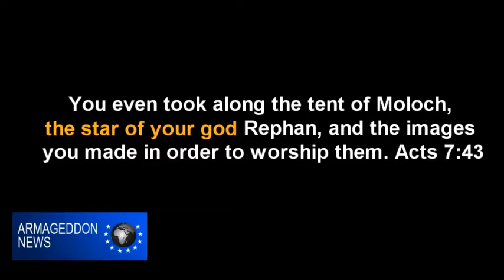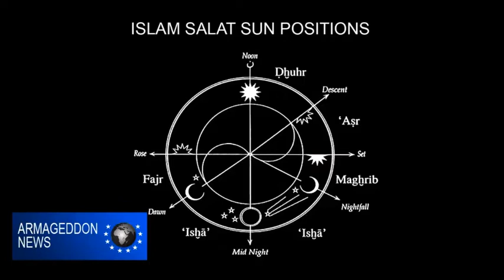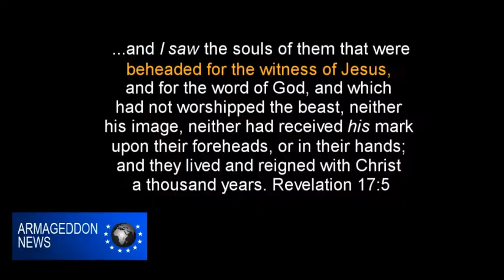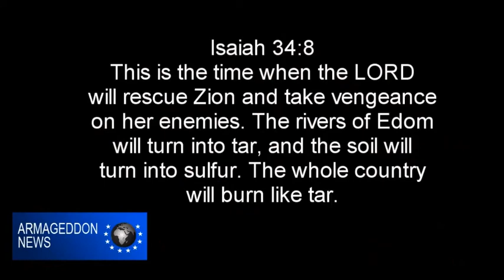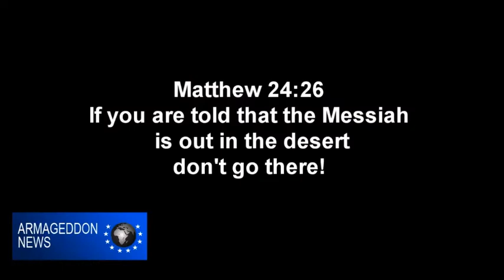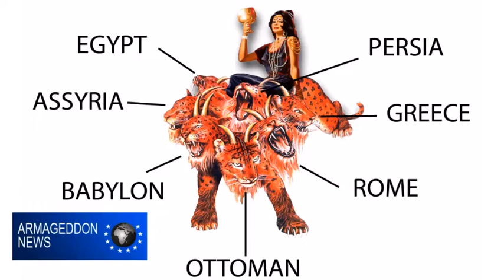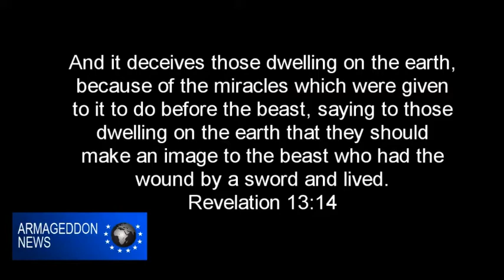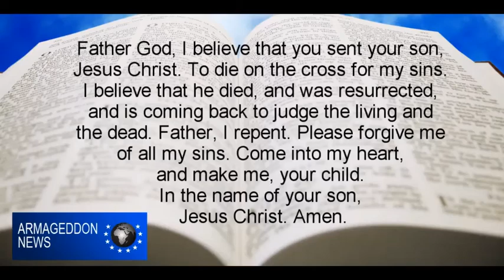Babylon the Great & The Caliph AntiChrist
Interesting insight of Babylon the Great mentioned in the Book of Revelations is, the actual Babylon or metaphorical one? Who are the beast and with history and references,what is to come and more insights filled with references.Please share+invite your family,friends and social medias to this 50 minutes premiere.